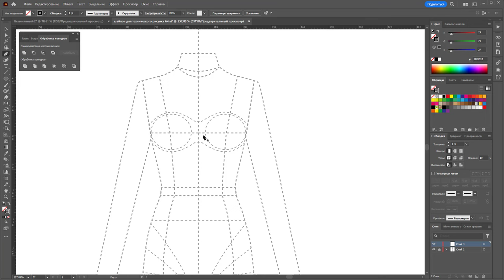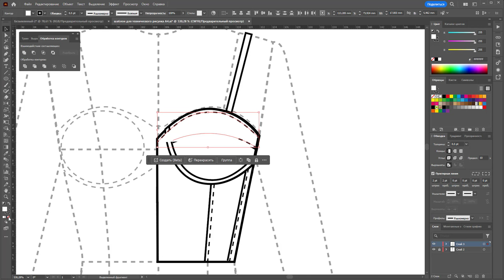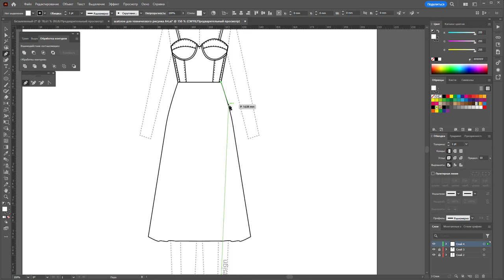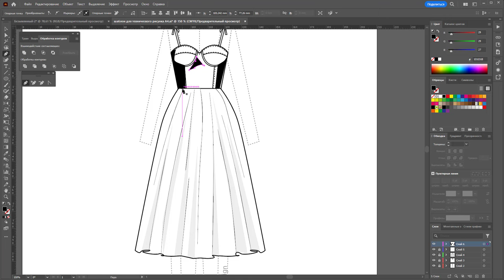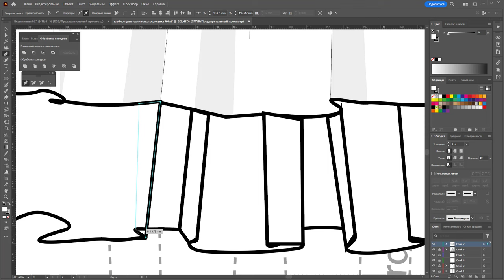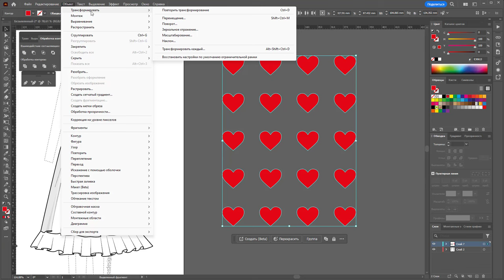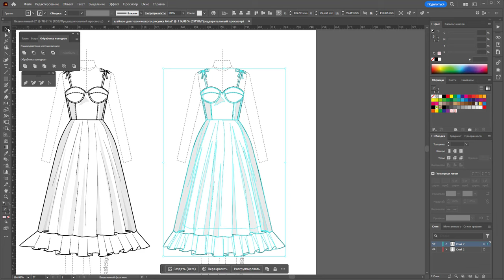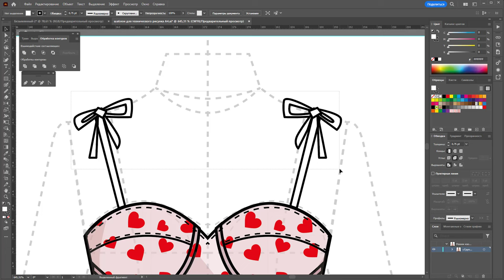Рисунок платья в принт сердечко в Adobe Illustrator